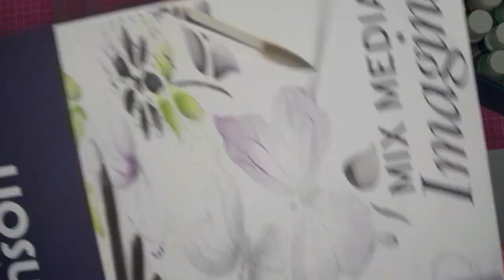je Teste avec vous la Gel plate (et j'échoue lamentablement🤣).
Bonjour je viens tester avec vous la Gel plate que je vous ai présentée lors de mon haul précédent.